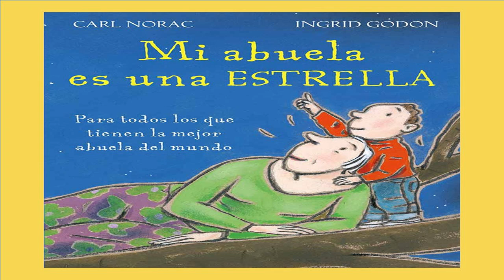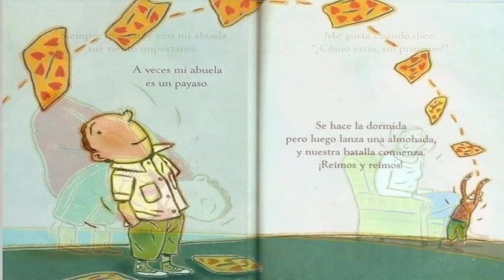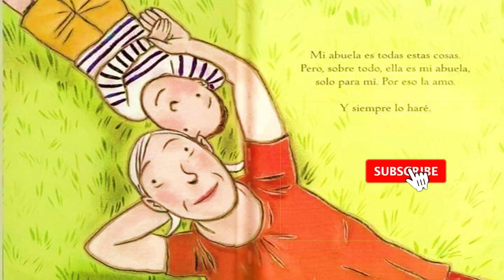Mi abuela es una estrella.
Texto que narra la historia de un  niño que  ama a su abuela por todas las cosas maravillosas que ella puede hacer. Para él, ella es una gimnasta súper elástica, una piloto de nave espacial, una agente secreta y un payaso. Pero, sobre todas estas cosas, él la ama porque es su abuela, sólo para él.
El niño protagonista nos cuenta cómo es su abuela y lo mucho que se quieren. Es un recurso para trabajar los valores familiares y entender lo mucho que hacen nuestros abuelos por nosotros.
Autor: Carl Norac